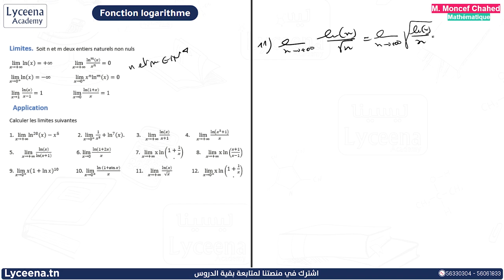Bac Math | Mathématiques | Fonction logarithme | Limite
Fonction logarithme ,

معاك للـAdmis 😍